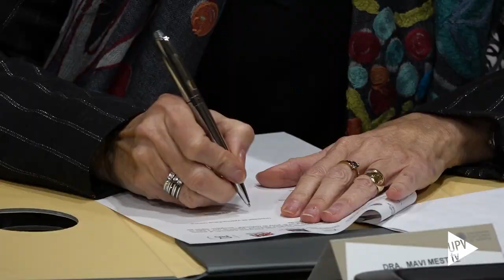Convenio con la Corporación Valenciana de Mitjans de Comunicació - Noticia @UPVTV; 13-02-2023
La Corporació Valenciana de Mitjans de Comunicació (CVMC) y las universidades públicas renuevan el compromiso de colaboración.